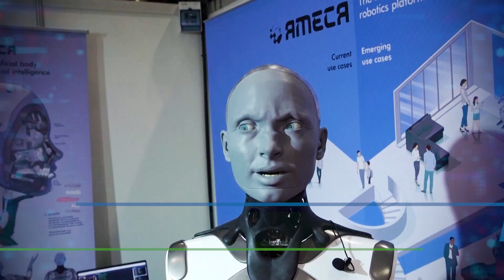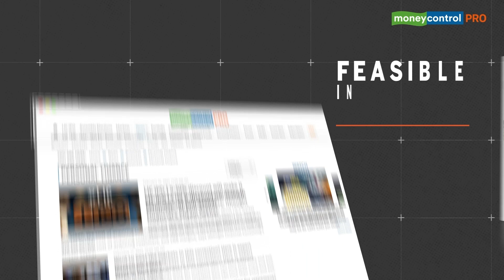‘Robots Can Control Humans…’: Humanoid Robot Ameca Warns Of ‘Nightmare Scenario’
Humanoid robot, Ameca, is the latest to warn about the potential risks of generative AI, when asked about the dangers of artificial intelligence. It describes a ‘nightmare scenario’ in which robots become so powerful that they can control humans without their knowledge. It’s powered by the same kind of technology that forms the basis of platforms like ChatGPT, and its developers say that a version which can walk & grab objects is not too far away! Watch